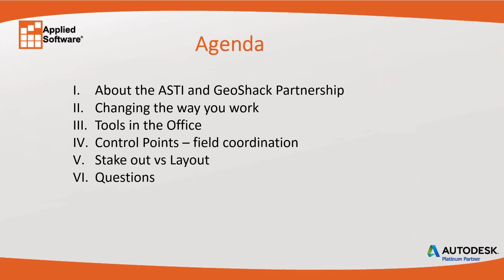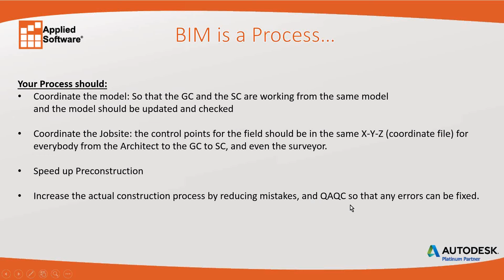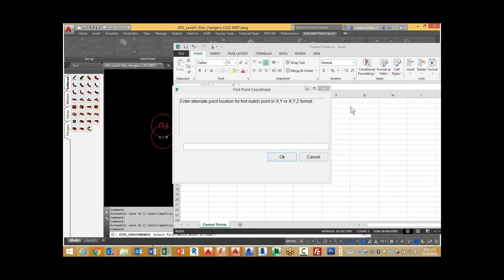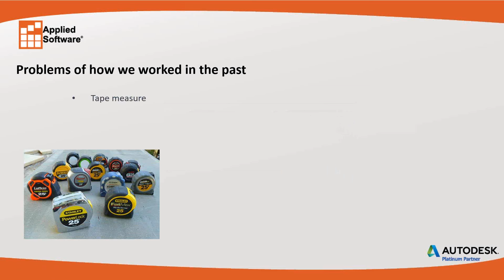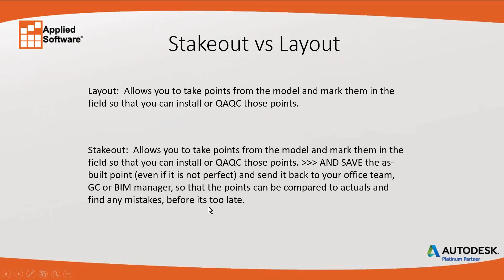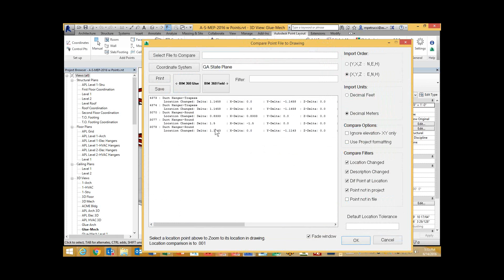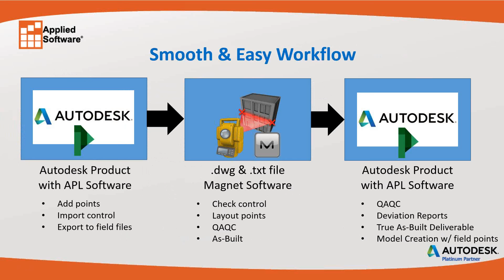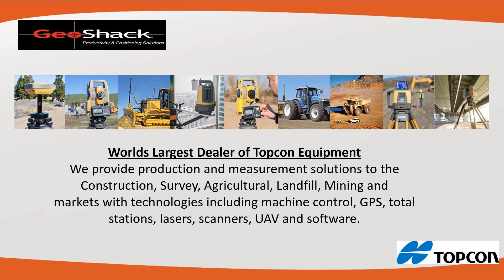Webinar: MEP/GC Coordination: Robotic Layout and Verification in the Field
Learn how to coordinate AutoCAD, AutoCAD MEP and other subtrade software with Revit and typical general contractor workflow in this informative webinar!

▬ Follow Applied Software ▬▬▬▬▬▬▬▬▬▬▬▬

▬ Strategic Partners ▬▬▬▬▬▬▬▬▬▬▬▬

Applied Software, a GRAITEC company, is a full-service premier systems integrator for the AEC, MEP, fabrication, and manufacturing industries. We are on a mission to transform industries by empowering our clients and championing innovation with real-world expert consultants. With a broad range of world-class solutions, services and training, Applied has been helping clients achieve a competitive advantage since 1982.